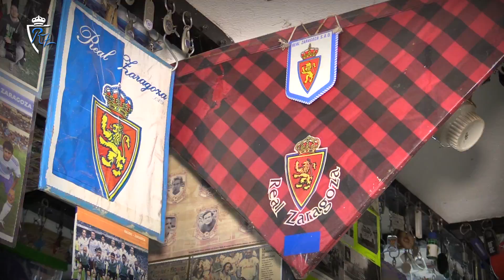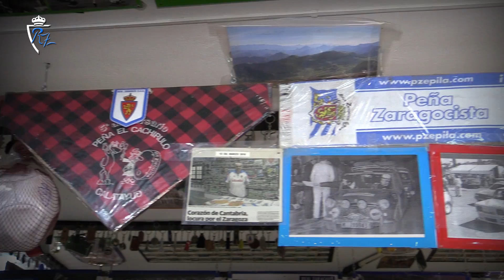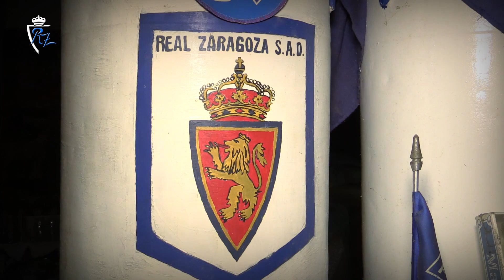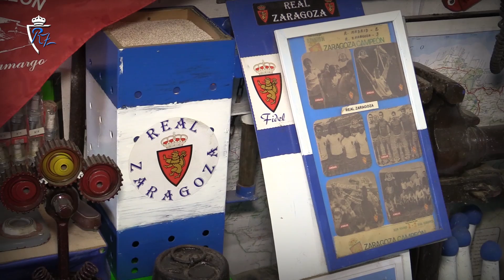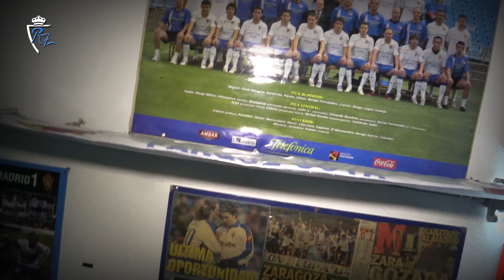Un almacén de cariño zaragocista en el corazón de Cantabria I 5/3/2020